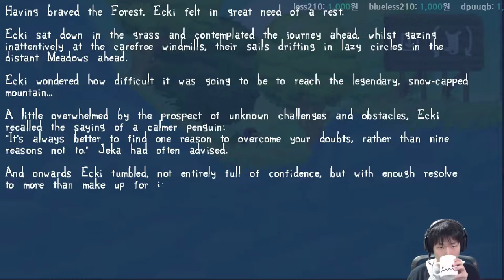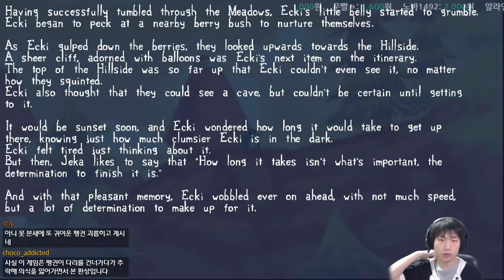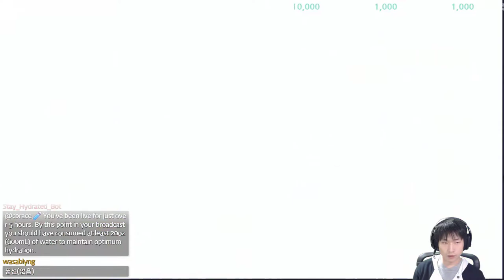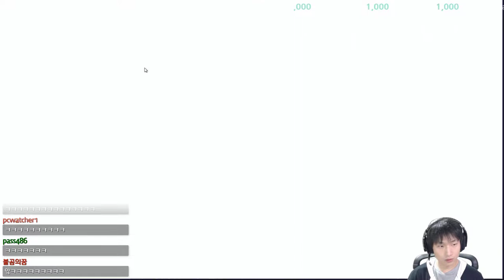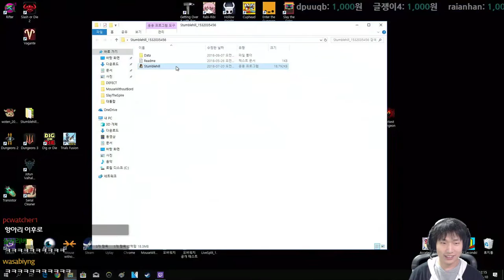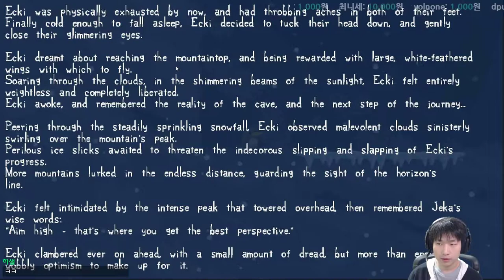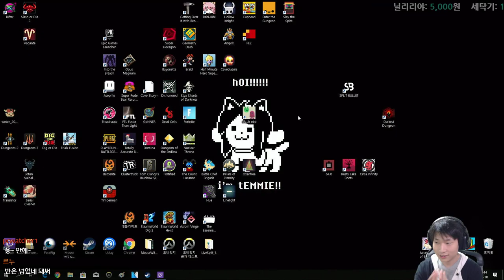귀여운 펭귄 게임 {Stumblehill}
펭귄좋아